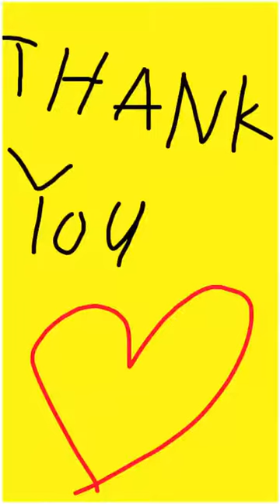Diamond Quest | stage 3 (TIBET) - Level 4